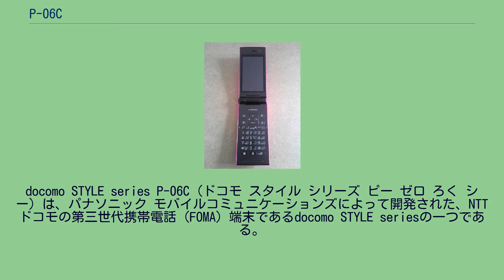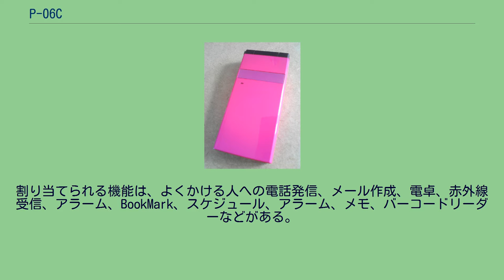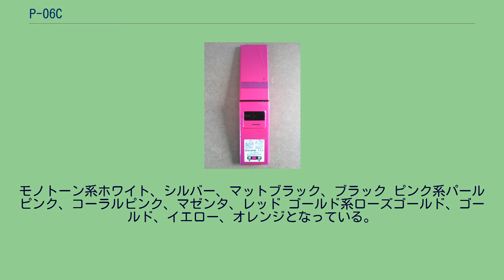P-06C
docomo STYLE series P-06C（ドコモ スタイル シリーズ ピー ゼロ ろく シー）は、パナソニック モバイルコミュニケーションズによって開発された、NTTドコモの第三世代携帯電話（FOMA）端末であるdocomo STYLE seriesの一つである。
NTTドコモから発売される携帯電話としては、最大で12のカラーバリエーションを用意した端末となる。
ヒンジと内側のカラーは4色となっている。
外側の色に対する、内側色はカラーバリエーションを参照。
また端末ディスプレーには、背景色を366色用意されており、毎日、待受を切り替えるというコンテンツがプリセットされている。
端末のデザインは折りたたみ式となっており、やや角ばった、凹凸や継ぎ目を極力減らしたシンプルなデザインとなっている。
Pシリーズの定番機能であるワンプッシュオープンボタンも搭載されている。
カメラ部分においても凹凸が少ない。
また防水（IPX5/IPX7）仕様となっており、風呂場でのワンセグの試聴なども行える。
背面のヒンジ部には有機ELの小型のディスプレーが配置されており、これもそれぞれのカラーにあわせた鏡面仕様となっている。
テンキーの下には「I」「II」「III」と記されたマルチワンタッチボタンが用意されており、それぞれのボタンに自分がよく使う機能を割り当てることができる。
割り当てられる機能は、よくかける人への電話発信、メール作成、電卓、赤外線受信、アラーム、BookMark、スケジュール、アラーム、メモ、バーコードリーダーなどがある。
VIERAケータイとは名乗らないものの、ワンセグでは毎秒15フレームの映像を最大で毎秒60フレームの映像に変換する機能である「モバイルWスピード」が搭載されており、なめらかな動きのワンセグ映像を試聴することができる。
デコメ絵文字や待ちキャラ、デコメアニメ、待ちうけ画面、メニュー画面、アンテナ、メール送受信画面等にスヌーピーのコンテンツがプリインストールされている。
その他デコメ絵文字は2,102種類がプリセットされている他、入力したメールの文章を、かんたんな操作でデコメールに変換する「すぐデコ」機能なども搭載されている。
カメラには、被写体にカメラをむけるだけで自動でシーンを認識する「インテリジェントオート」が搭載されており、状況にあった撮影が可能となる他、光量が少ない室内などで暗く写ってしまった部分を明るく補正する機能が搭載されている。
富士通製の機種などに多く搭載されている「しっかりトーク」や「ゆったりトーク」がプリセットされている。
色調は大きく分けて3系統の色調で揃えられる。
モノトーン系ホワイト、シルバー、マットブラック、ブラック ピンク系パールピンク、コーラルピンク、マゼンタ、レッド ゴールド系ローズゴールド、ゴールド、イエロー、オレンジとなっている。
NTTドコモの2011年夏モデルの新サービスである、長時間の動画ストリーミング再生が可能な50メガiモーションや声の宅急便には対応していない。
しかし着うたや動画などのコンテンツをまとめてダウンロードできるコンテンツパッケージにも対応している。
その他にドコモマーケットやP-SQUARE MARKETなどから様々なアプリケーションやコンテンツをダウンロードし、インストールすることが可能となる。
2012年2月14日に以下の不具合の修正がソフトウェアアップデートによって行われた。